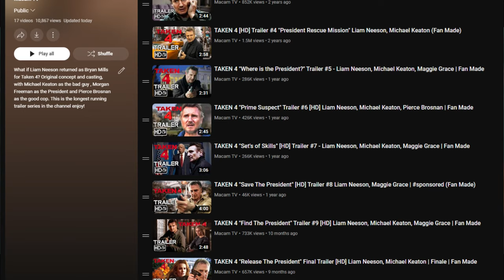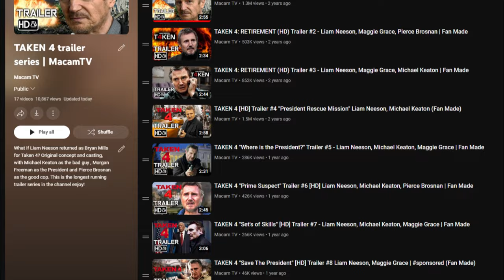TAKEN 4 "Fight Back" Final Trailer (HD) Liam Neeson, Michael Keaton | Bryan Mills (Fan Made 10.0)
Bryan Mills gets a call from his daughter Kim that he is wanted by the police because of the White House. Later he learns he has been framed, now he must find the President that has been taken to clear his name.

For those that didn't catch the reminder in the title, in the beginning (green screen) and the end credits, this trailer is FAKE, 100% fan-made, concept trailer. This was not created to trick or fool anyone, but to inspire film makers, actors and fans.

Thanks to all MacamTV members that made this video possible:

MacamTV Ultimate Member:

loco Gangsta

Legend Status Members:

Editing Details:

This is the 20th Taken 4 dream trailer I’ve created in MacamTV. Despite the fact that Liam Neeson will unlikely return as Bryan Mills since he was very clear about it in an interview, I still have hope since the success of the Taken 4 dream trailer series in the channel. So I will keep making Taken 4 dream trailers as long as fans continue to enjoy them, hopefully one of the Taken film makers will see it and considers bringing the franchise back. Likewise I kept it simple without fancy editing, just let the A.I do the magic with the character lines.

I start with Bryan Mills saying “Family is everything to me. I will do everything to protect them. With the help of clips from THE COMMUTER we get fresh clip of Liam Neeson. Then I made Kim say “Hello dad, are you okay? The news says the White House has been attacked and you are behind them” To introduce the plot of Bryan Mills getting into trouble because of the bad guy. Then Mills say “Listen Kim, I've been framed.” Fortunately Liam Neeson has a new film called RETRIBUTION to help make the trailer more realistic. The only downside is that most of the clips are in the car, so no hand to hand combat from Bryan Mills on this one. Another plus was the music, I think it captured the right tone which is dramatic action. One new plot is Kim fighting back, this was introduced with the line from Mills “Honey I need you to fight” Perfect response from Kim from SUSANA “I’ll do it somehow”.

VIDEO CREDITS | RETRIBUTION (2023) | RUN ALL NIGHT | SPECIAL OPS: (2023) | WARHORSE ONE (2023) | ANGEL HAS FALLEN | SUSANNA | THE FOUNDER (2017) | THE NOVEMBER MAN (2014) | PINEAPPLE EXPRESS | S.W.A.T | THE NIGHT AGENT SEASON 1 | AMBULANCE (2022) | TRANSFORMERS: RISE OF THE BEASTS

MUSIC CREDITS | C0L055 BY 1NFR4S0UND MUSIC